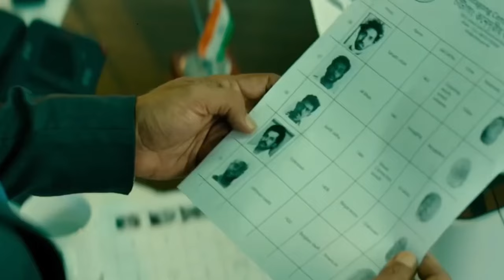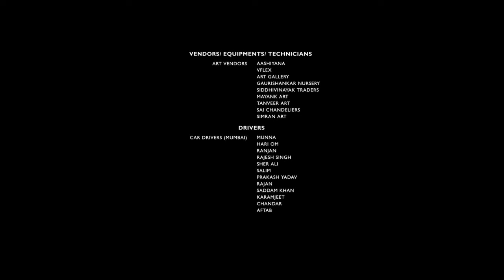Game Changer (2025) Full Movie in Hindi HD review & facts | Ram Charan | Kiara Advani | Shankar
SPECIAL NOTE :- THIS IS NOT A FULL MOVIE VIDEO, IN THIS VIDEO WE PROVIDE THE INFORMATION, AMAZING FACTS, BOX OFFICE COLLECTION REPORT AND INFORMATION OF THIS ACTION FILM GAME CHANGER.
Credit - If i have used in this video some Google Data (Images, Music, Clip Art and Short Videos etc). So I Give the Credit of Respected Owners and thank you so much for providing the data. if you want to remove this video please first mail us on our site and the claim us first.

Game Changer is a Telugu-language action political masala film written and directed by S. Shankar, based on a story written by Karthik Subbaraj. Produced by Sri Venkateswara Creations and Zee Studios, the film stars Ram Charan, alongside Kiara Advani, Anjali, Samuthirakani, S. J. Suryah, Srikanth.